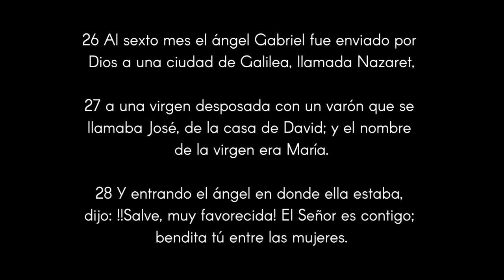Pr. Pablo Florián | Hallando gracia | 07.03.2021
Nosotros somos una iglesia sana nacida del fruto de la predicación de la Palabra y no fruto de ninguna división. Nuestras transmisiones en vivo son los días miércoles, sábados y domingos a las 10:30 a.m. (Hora Argentina).

Contactos:
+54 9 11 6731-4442 (WhatsApp)